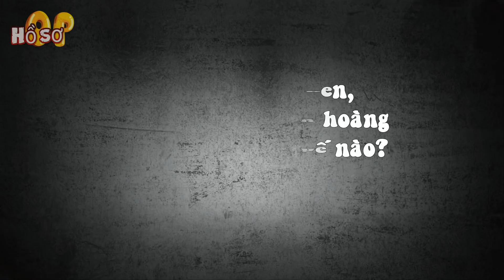Luffy & Râu Đen, Vua hải tặc & Tứ hoàng khác biệt như thế nào?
[Hồ sơ OP] - Là đối thủ, chính xác hơn phải là tử địch của nhau, Luffy và Râu Đen có những điểm nào giống và khác nhau? Cũng như 1 số thứ làm nên sự khác biệt cho 1 vị vua, cụ thể ở đây là Vua Hải Tặc, điều mà hầu hết các tứ hoàng đều không có được.

---MỤC LỤC---
00:00 Giới thiệu
01:33 Luffy và Râu Đen giống nhau ở điểm nào?
07:07 Khác biệt giữa Vua hải tặc và Tứ hoàng